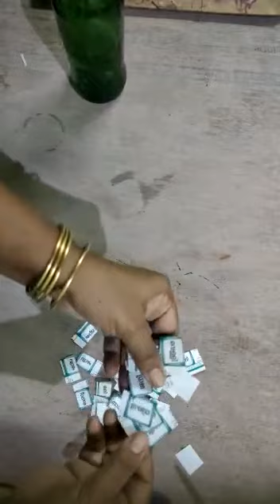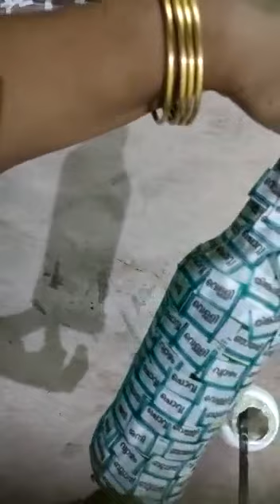ദിവസങ്ങൾ വച്ചുള്ള ബോട്ടിൽ ആർട്ട്‌